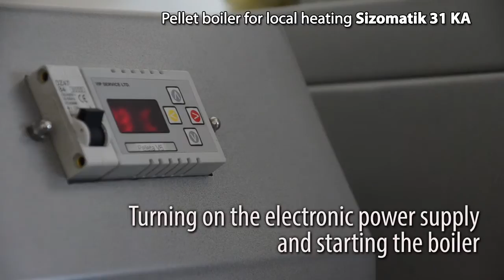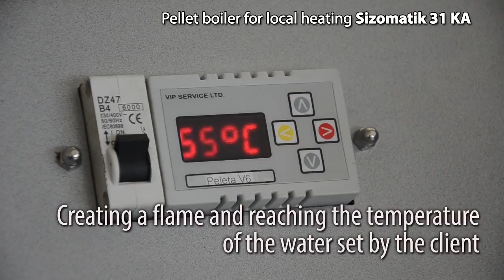Pellet boiler for local heating Sizomatik 31 KA